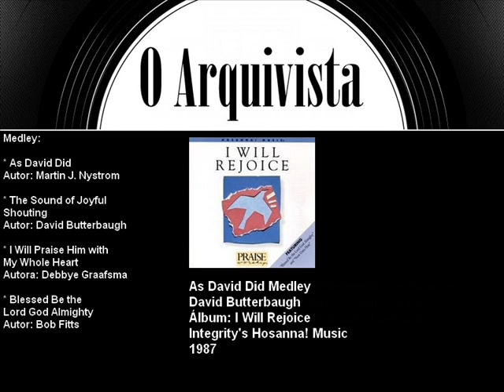As David Did Medley - David Butterbaugh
Músicas: As David Did Medley (As David Did/The Sound of Joyful Shouting/I Will Praise Him with My Whole Heart/Blessed Be the Lord God Almighty)
Artista: David Butterbaugh
Integrity's Hosanna! Music
1987